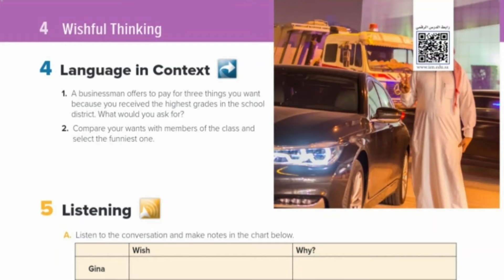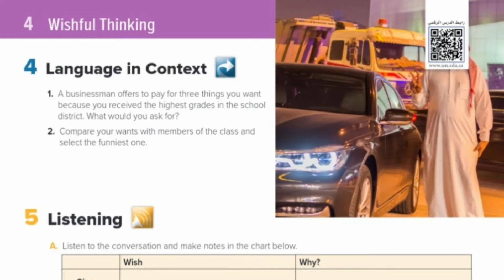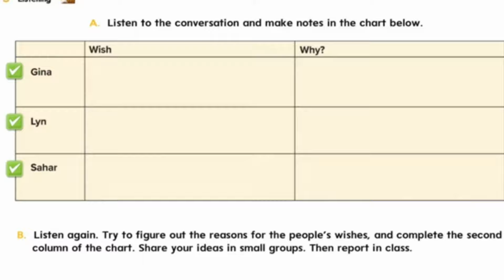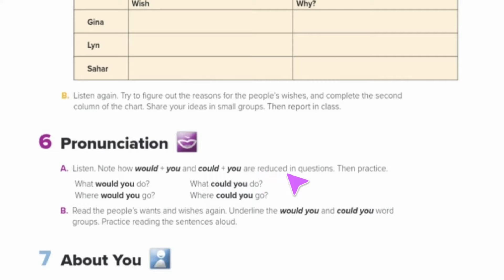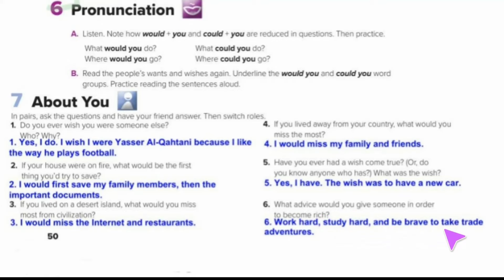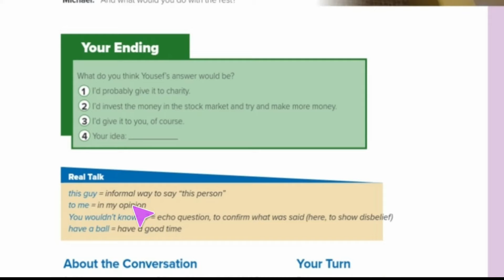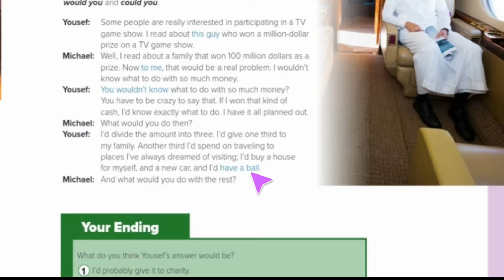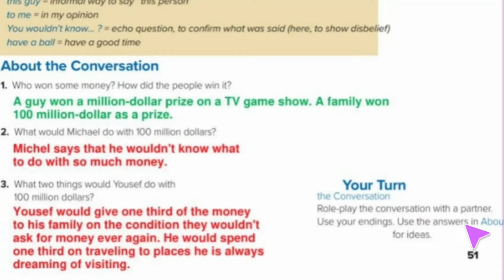انجليزيMega goal1.2الوحدة الثامنة langua-listening-conversationللصف الأول ثانوي الفصل الدراسي الثاني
انجليزي Mega goal 1.2 الوحدة الرابعة language-listening-conversation للصف الأول ثانوي الفصل الثاني